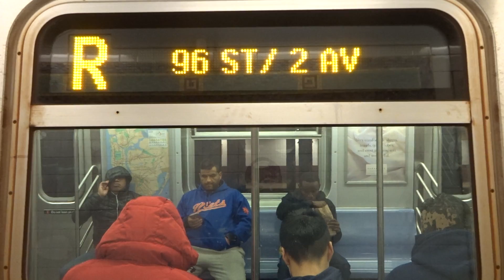NYC Subway First Look: R160 (R) Exterior Destination Sign To 96th Street-2nd Avenue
Taken on 11.7.17. Due to the need for additional service to 96th Street-2nd Avenue, there is one AM (R) that terminates at 96th Street-2nd Avenue (Q) station. Upon getting to 96th Street, it becomes a (Q) to Coney Island.